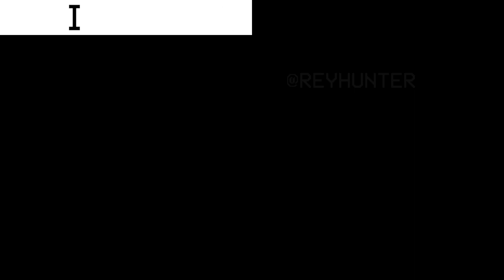V1 Have Two Sides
Both is blue and have wing crystals, so